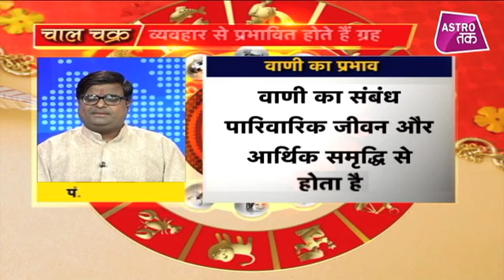अच्छा व्यवहार बदल सकता है आपकी किस्मत | Shailendra Pandey | Astro Tak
हमारा व्यवहार हमारे ग्रहों की स्थितियों से सम्बन्ध रखता है, या हमारे व्यवहार से हमारे ग्रहों की स्थितियां प्रभावित होती हैं...अच्छा या बुरा व्यवहार सीधा हमारे ग्रहों को प्रभावित करता है...ग्रहों के कारण हमारे भाग्य पर भी इसका असर पड़ता है...कभी कभी हमारे व्यवहार से हमारी किस्मत पूरी पूरी बदल जाती है...तो आइए ऐसे में ज्योतिर्विद शैलेंद्र पांडेय से जानिए अच्छा व्यवहार बदल सकता है आपकी किस्मत...DekhBinaBreak ShailendraPandey AstroTak, (Ask a Question)